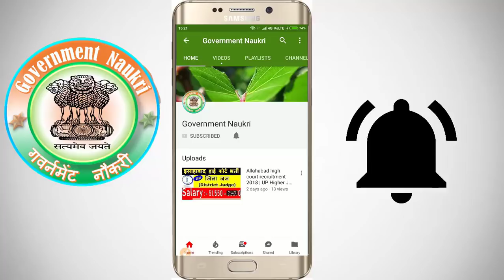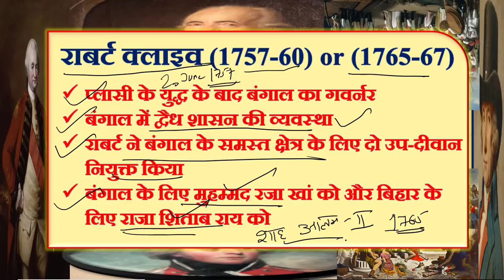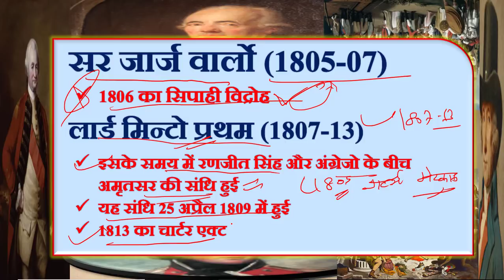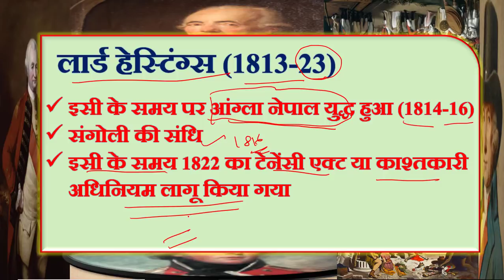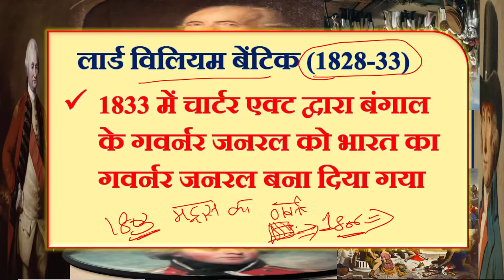Crash Course Part 4 modern History | governor General | Governor generals of India | आधुनिक भारत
बंगाल के गवर्नर जनरल पूरी जानकारी | आधुनिक भारत Important for all competitive exams.

today we are going to discuss very important topic of modern history of india for ias and all govt exam. here we will learn full information of governor generals of india in hindi.